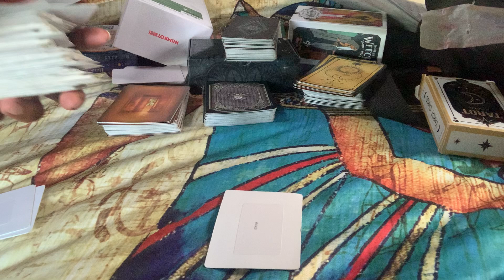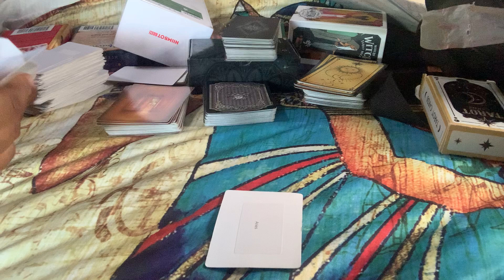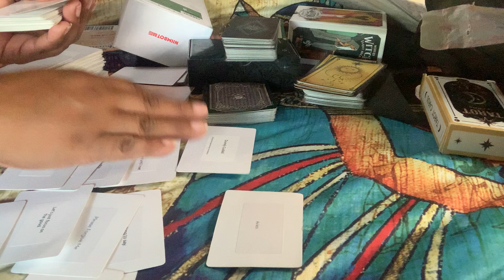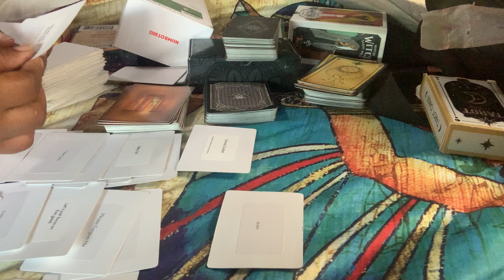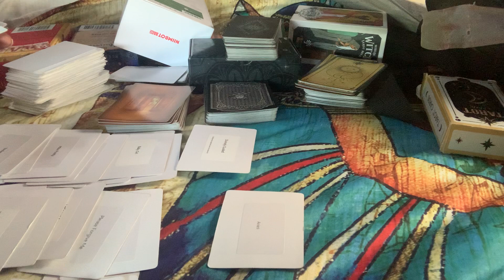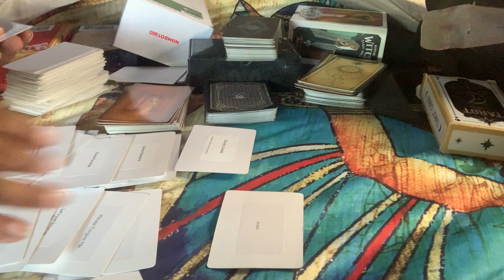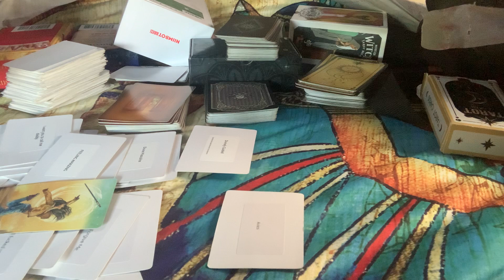Aries ♈️ Someone is trying to cock block bigtime. You Got them f💫cked up.